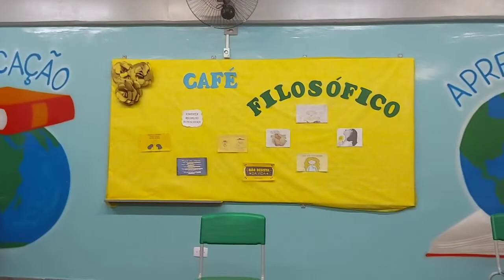Café Filosófico Poema